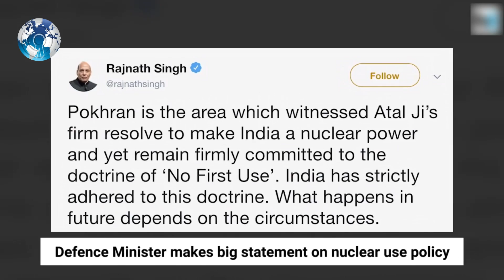India will Invade China and Pakistan with its Military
India will Invade China and Pakistan with its Military. India’s National Security Advisor (NSA) Ajit Doval created a storm together with his veiled threat, apparently aimed towards China and Pakistan, stating that the country wouldn't only fight from its own territory but also on foreign soil if it becomes a source of security threat.

India's NSA’s remarks raised many eyebrows, with many linking the threat to China, with whom India is locked during a tense stand-off over Ladakh.

“It is not necessary that we only fight where you want to. India will take the battle to where the threat originates,” the Times of India quoted Doval saying, referring to the war doctrine of ‘New India.’

His comments marked a paradigm shift in India’s strategic thinking – to act proactively to neutralise a security threat. The country’s long-held belief within the doctrine of ‘not being the primary aggressor’ is being frequently challenged by the new administration.

The defence minister also said on November 5th, " However, India is determined to protect its sovereignty and territorial integrity in the face of unilateralism and aggression," he said, in an address at a virtual seminar organised by the National Defence College.

In June 2020, Indian Defence Minister Mr Rajnath Singh hinted that the country changing its ‘no-first-use’ policy for nuclear weapons if needed, in sight of heightened tensions with the neighbours.

“India has strictly adhered to this doctrine (nuclear no-first-use). What happens in future depends on the circumstances,” Rajnath said in his tweet.

The war of words between the leaders of India and China heated recently, with Chinese President Mr Xi Jinping saying, “It is necessary to speak to invaders in the language they know: that is, a war must be fought to deter invasion, and violence must be met by violence.”

The fiery threats from each side heated after the Indian and Chinese troops locked themselves during a heightened face-off along the Line of Actual Control(LAC), near the Himalayan region of Ladakh, where Indian soldiers standoff with ChineseChinese took place this year.

Earlier, reports supported a video uploaded on a Facebook page said NSA Doval had warned China during the function and had said India will “fight where the threat emerges”.

“You said that we've never attacked,” Doval purportedly said within the video while addressing the unofficial spiritual meeting. “There are views about it, that if there was danger from somewhere, we should have done it. To save the country is essential. But that we will fight only where you want to fight is not necessary,” he reportedly said.

“We never became aggressors to serve our personal interests. we'll surely fight, on our soil also as on foreign soil, but not for our personal interests,” Doval said.

“Ours is a civilisation state. It is not based on any religion or language. What cannot be seen, what is the foundation of this nation… is its culture,” the NSA is heard saying within the video, consistent with the reports.

However, officials told press agency ANI that Doval’s speech was made during a spiritual context and will not be twisted. Indian Officials have also clarified that Doval wasn't pertaining to any country or a selected situation, ANI reported. India Pakistan China. India china border Ajit Doval Ladakh china India border fight, china India border news. China India border conflict India today, china army china news, India china border dispute. India china border latest news china military Indian army vs Chinese army Chinese military India china border latest news today. India china standoff, Chinese military power Indian military Xi Jinping. Depsang Pangong Tso lake India china border Galwan valley region. Indian army air force missile system, Indian navy Malabar exercise with US Australia Japan and India.

WC Daily

Track:  Royal Battle Underscore, Fuel Engaged